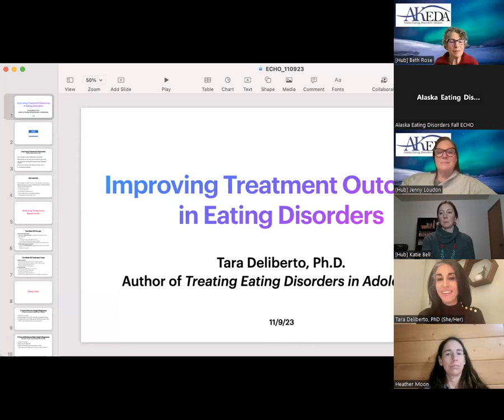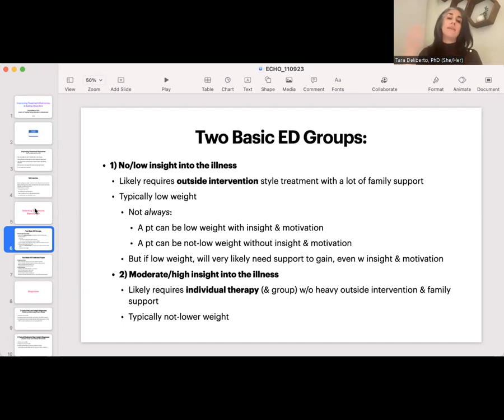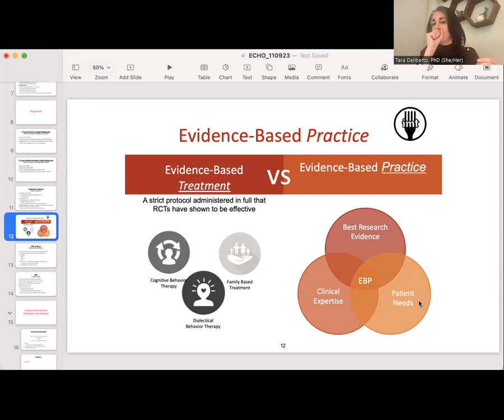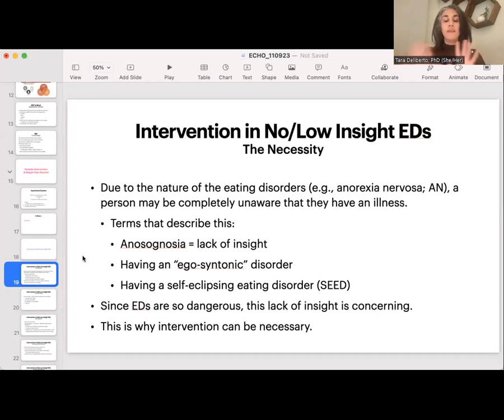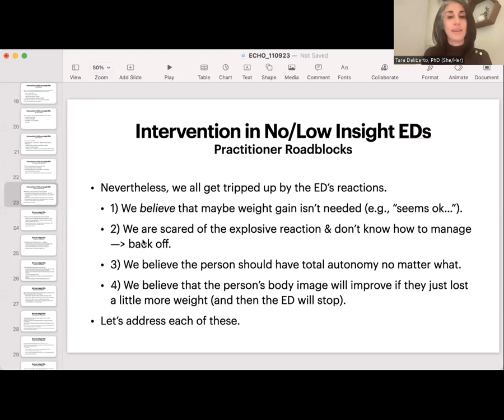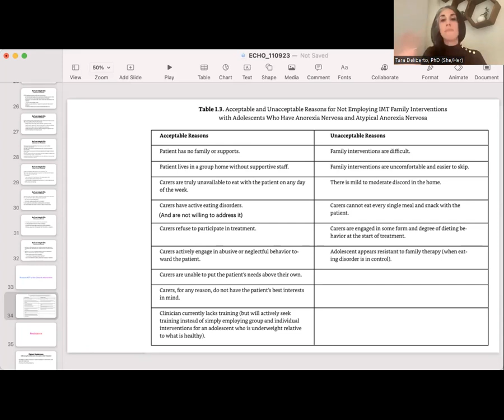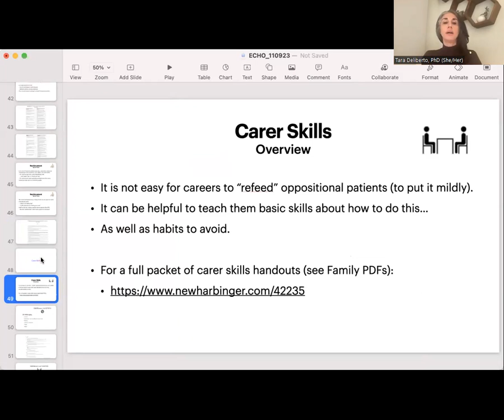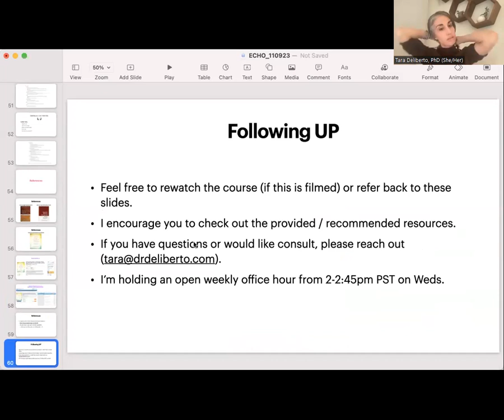"Improving Recovery Outcomes" by Dr. Tara Deliberto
An Alaska Eating Disorders Alliance Project Echo presentation.

In this session, Dr. Deliberto will discuss:
- How any provider can learn to address EDs in their practice.
- What treatments are best suited for various diagnoses & age groups?
- How providers can motivate families & patients towards help-seeking behaviors?
- What are some of the issues that impede and promote recovery?
- And provide a list of references & resources.